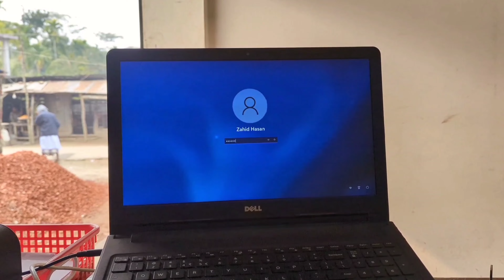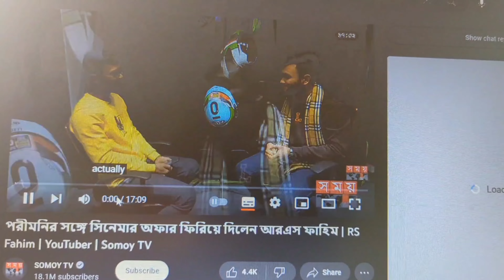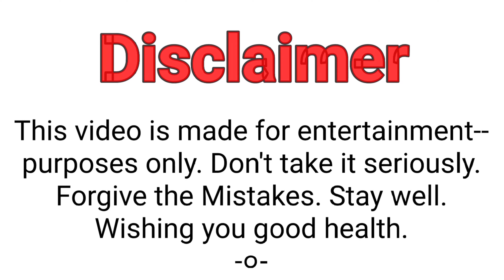ব্লাড ক্যান্সার || Zahid Hasan Vlog